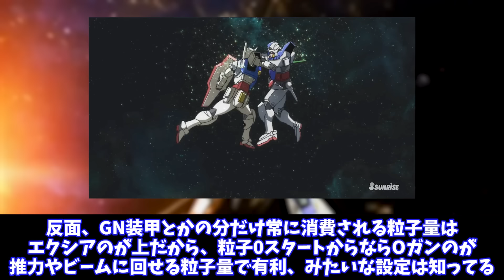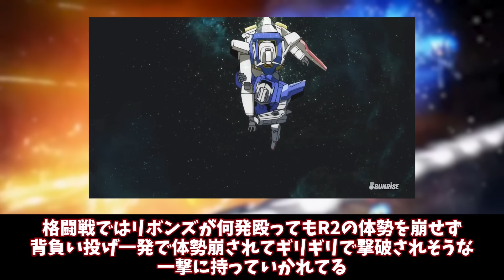【ガンダム】エクシアとOガンダムって性能差が結構あったの？に対する反応集